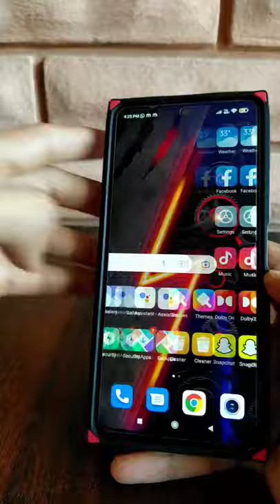Bachpan Ka Snake Game in Smartphone| 90s Video Games That Will Bring Back Childhood Memories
More Queries :-)

Bachpan ka Snake Game
Best Smartphone Games
High Graphic Mobile Games
Top 10 Games For Android 2021
Best Android Games
video Games
best video games
the 90s
90s video games
indian childhood memories
nokia snake game
snake games
best snake games
best old games
best online games
online games
wormszone play
wormszone.io
worms zone
slither snake
worm games
Android Games 2021
Android games
games
prevailers